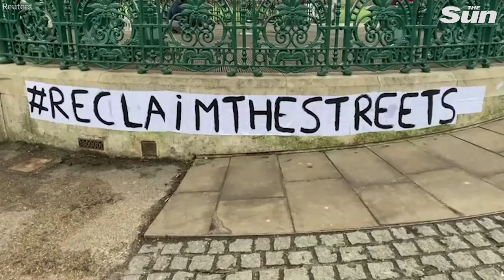Mourners gather where Sarah Everard last seen as vigils cancelled across UK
TEARFUL mourners today gathered at the spot tragic Sarah Everard was last seen as vigils were cancelled across the UK.

Crowds had been planning to meet in Clapham Common in solidarity with the 33-year-old.

Vigils were also due to take place at 6pm in cities across the UK - including Liverpool, Leeds, Birmingham, Belfast and Cardiff.

But the Met Police moved to ban the event due to Covid restrictions.

Campaign group Reclaim These Streets mounted a High Court challenge on Thursday but the High Court upheld the police's decision to block the event - forcing organisers to cancel vigils across the UK.

Despite the ban, a small, socially-distanced group lay flowers at the bandstand in Clapham Common this afternoon in moving scenes.

Some mourners were seen in tears as they gathered to pay tribute to the marketing manager, who vanished on March 3.

Sarah Everard news latest – Wayne Couzens remanded in custody after appearing in court on murder and kidnap charges

Sarah Everard vigil: What time should I light a candle tonight?

Sarah Everard’s body ‘found in builder’s bag in woods’ as cop Wayne Couzens appears in court on murder and kidnap charges